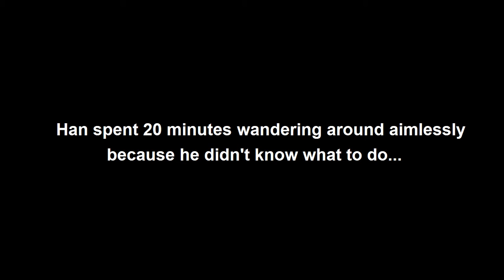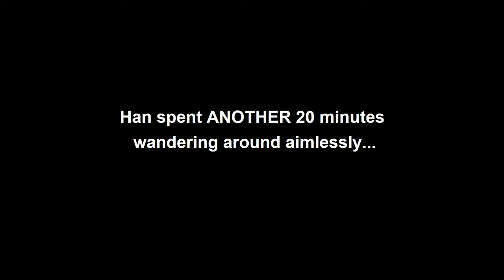WHY ARE ALL THE WOMEN HERE CRAZY!!! // Lets play "Pocket Mirror" [#4]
Pocket mirror is a really well made RPG Maker VX Ace game! Really captures the feel of Ib and The Witch's house.
The art in this game is absolutely stunning aswell! You can tell that the devs put a lot of effort into this game!

CONTENT WARNING
This game isn't suited for people with a nervous disposition for things such as horror and graphical horror such as blood and brutal deaths.

SOCIALS
Check me out on YouTube, Twitch, Twitter and Discord

GAME
Pocket Mirror
By AstralShift
Pocket Mirror is an original mystery horror adventure game made using RPG MAKER VX ACE inspired by various japanese RPG MAKER games of the same genre such as Ib and The Witch's House.

HASHTAGS
Just ignore these